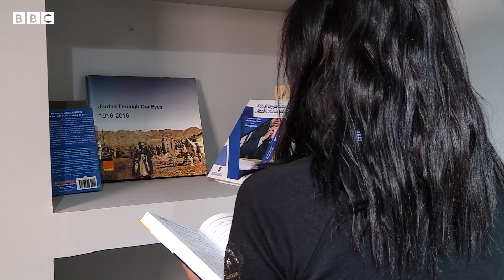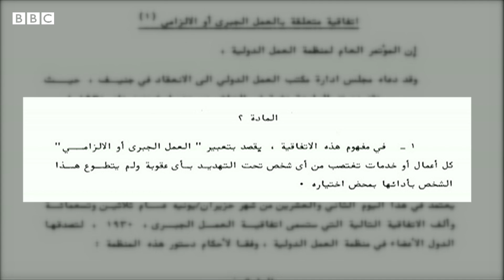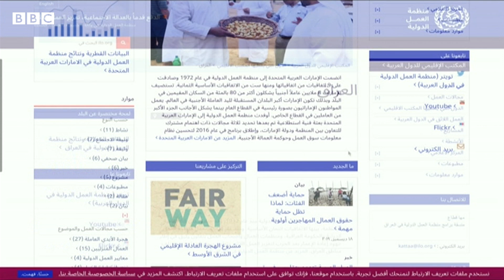هل يعد الضغط النفسي في بيئة العمل شكلا من أشكال السُخرة؟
ممارسات تعسفية يتعرض لها موظفون في العالم العربي، ومطالبات باعتبار ممارسات الضغط النفسي أو المعنوي في بيئة العمل شكلا من أشكال السُخرة. تقرير لمى الخاير